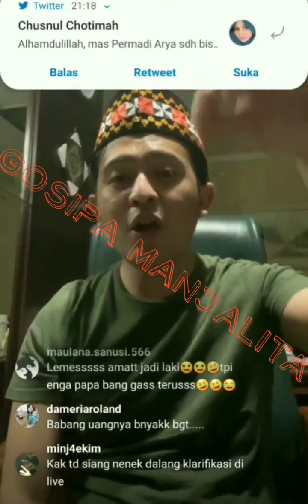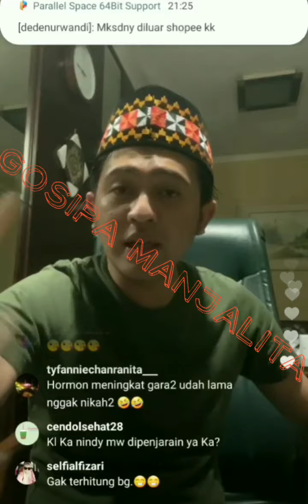(part 1) Setelah BONGKAR chat NIKITA MIRZANI & FITRI SALHUTERU sekarang KIKI THE POTERS bongkar ini